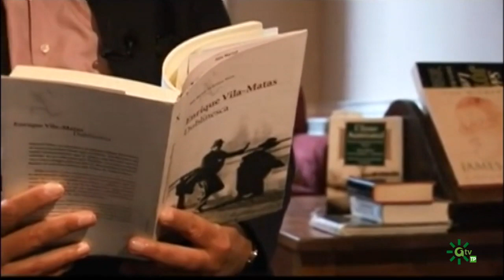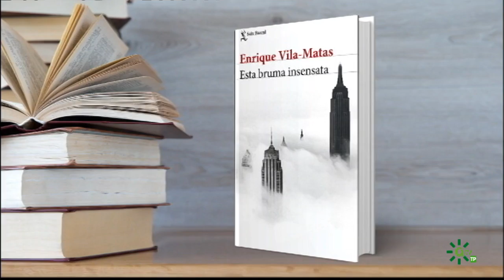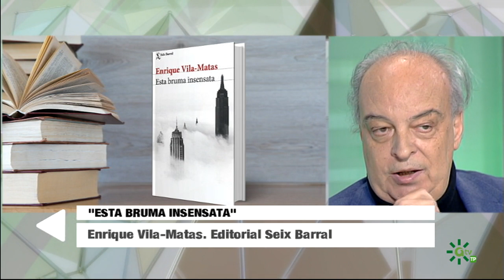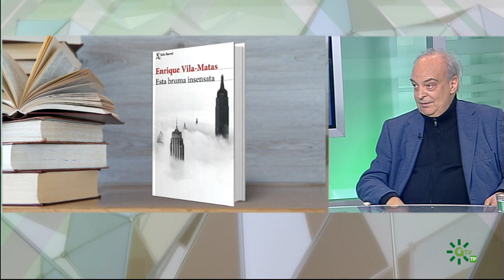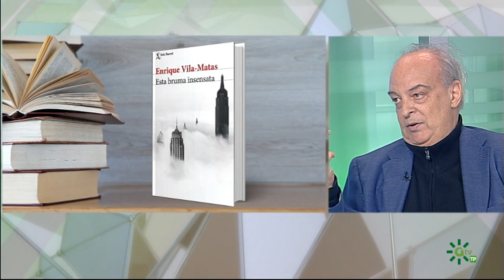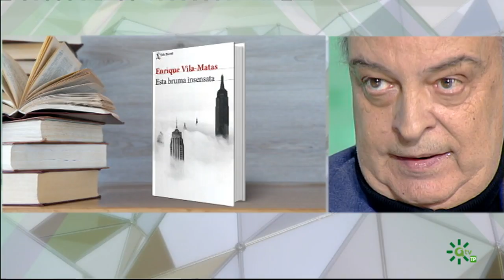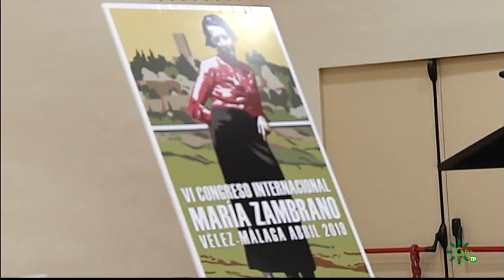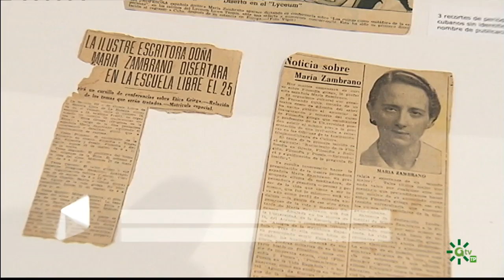Al Sur | Enrique Vila-Matas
Revista de la actualidad cultural que da voz a artistas consolidados y emergentes en artes plásticas, cine, teatro, danza, literatura, música, fotografía, arquitectura e internet. Presenta: Jesús Vigorra. Hoy: Enrique Vila-Matas (Escritor)

Emisión: 11/4/19